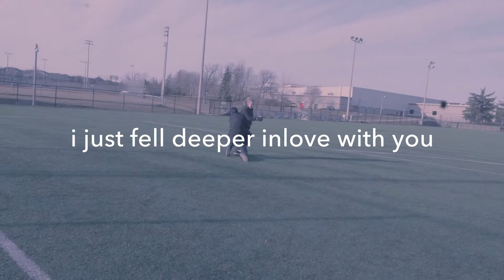Hello March 5th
A JASON D. PRODUCTION

Hello: Episode 5 March 5th

Featuring
Sura Mallouh